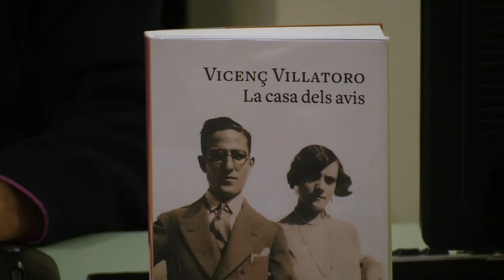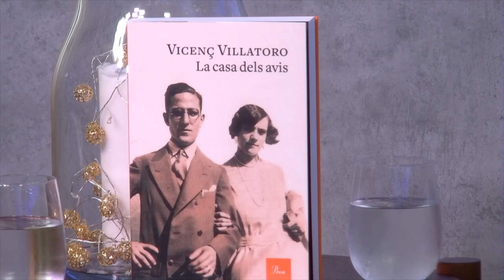La casa dels avis, de Vicenç Villatoro, guanya el vint-i-dosè premi Amat-Piniella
L’obra La casa dels avis, de Vicenç Villatoro, ha resultat guanyadora de la vint-i-dosena convocatòria del premi Joaquim Amat-Piniella, que es concedeix a una obra ja publicada.
El premi, convocat per Òmnium Bages-Moianès i l’Ajuntament de Manresa, vol reconèixer la millor obra narrativa de temàtica social contemporània publicada entre el setembre de 2020 i l’agost de 2021.
El jurat ha triat l’obra de Villatoro, La casa dels avis, entre les tres finalistes d’enguany, entre les quals, a més de la guanyadora, hi havia Els nens de la senyora Zlatin, de Maria Lluïsa Amorós i Swing, de Rafael Vallbona.
L’acte de lliurament, obert a tothom, serà el 23 de febrer, emmarcat dins de la Festa de la Llum, a l’Auditori de la Plana de l’Om. El lliurament del guardó serà precedit per la lectura dramatitzada de fragments de les tres obres finalistes del Premi a càrrec dels actors de la Companyia els Carlins (Fina Tàpias, Laia Oliveras i Pere Font), amb l’acompanyament musical del saxofonista Joan Mas. Tot seguit, després de la lectura del veredicte, està previst una breu conversa del periodista i presidenta d’Òmnium Bages-Moianès, Anna Vilajosana, amb el guanyador.
 L’escriptor terrassenc Vicenç Villatoro s’endurà els 2.000€ del premi i l’escultura del reconegut escultor manresà Ramon Oms.
  La casa dels avis és una obra difícil de classificar però que l’autor defineix com a novel·la, i forma part d’una ambiciosa trilogia –juntament amb Un home que se’n va i El retorn dels Bassat— sobre l’emigració i la identitat.